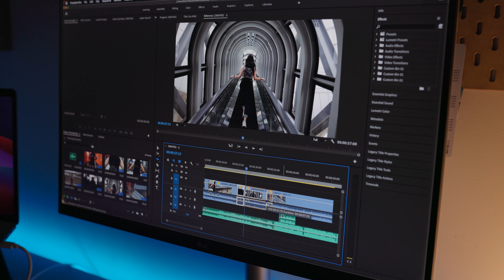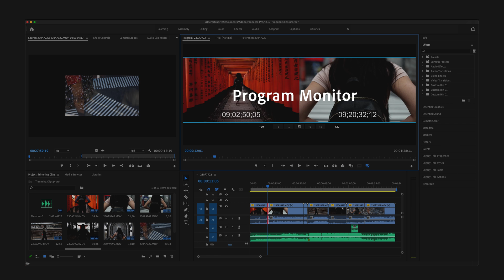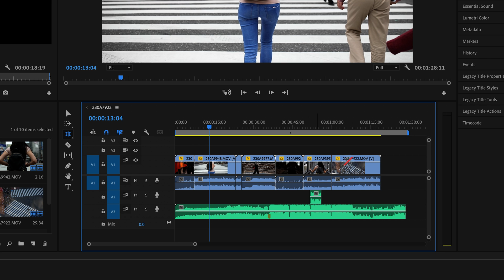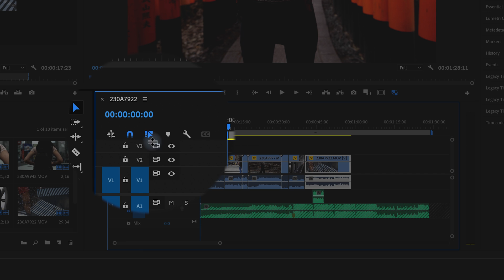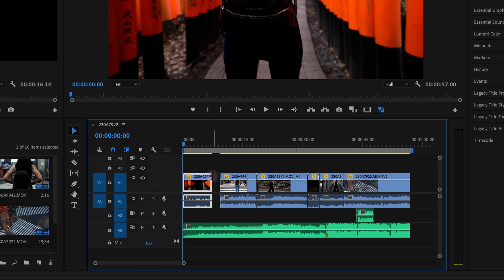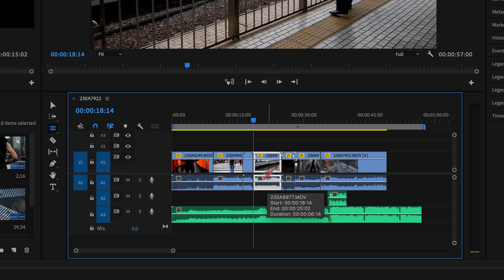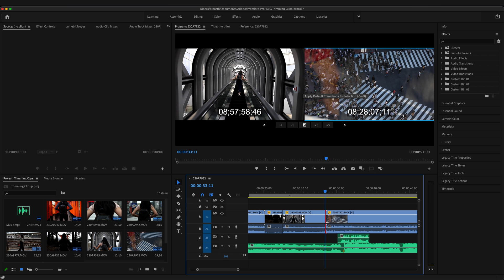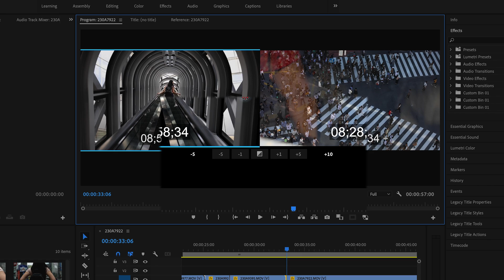How To Cut and Trim Videos | Adobe Premiere Pro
Learn all about the different tools, techniques and tips you need to know to trim videos in Adobe Premiere Pro.

In this tutorial, filmmaker @TKNORTH guides you through the steps to cut and trim videos, the most important technique in video editing. In Adobe Premiere Pro, you can choose to trim your video using the Timeline or the Trim Mode on the Program Monitor. Follow along for step-by-step instructions and to learn the differences between a Ripple Edit and a Rolling Edit.

Here are the tips covered in this video:

0:00 Intro
0:18 How to cut and trim videos with Adobe Premiere Pro
0:43 Cut video with the right timing and engage your audience
1:43 How to trim video clips
2:02 How to trim a video using the timeline
2:33 Lock tracks you don’t want changed in the sequence
2:56 Toggle Sync Lock for a track
3:28 Unlink clips to adjust video and audio individually
5:02 Use the Ripple Edit tool
5:20 Use the Rolling Edit tool
6:02 How to trim a video using the Program Monitor

Learn more about cutting and trimming video in Adobe Premiere Pro